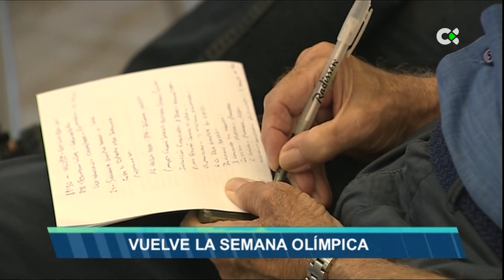Deportes TN1 | 24/11/22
-Aquí tienes para ver nuestro informativo  dedicado a toda la actividad deportiva que deja la jornada de este 24 de noviembre.